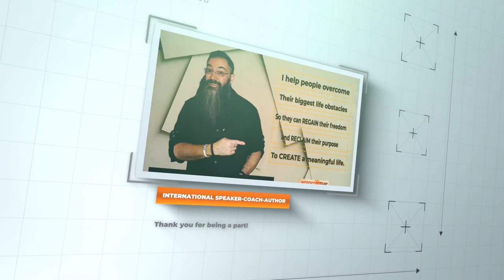Sunrise Sunday How To Have ENDURANCE Oct 6 2019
On this episode Matt talks about endurance from Hebrews 12:7 and in a way that may challenge and encourage you to be a person of and display a person of Endurance